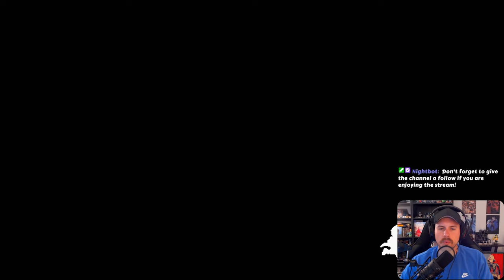CONCH HUNT | SEA OF STARS - Let's Play Part 30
SEA OF STARS || PS5

Welcome to Sea of Stars!

Sea of Stars is a retro-styled role-playing video game centered around two heroes named Valere and Zale, who use the power of the moon and sun respectively to fight against the creations of an evil alchemist. Gameplay includes elements of puzzle-solving and turn-based combat, with players able to control up to six player characters. The game is inspired by role-playing games such as Illusion of Gaia, Breath of Fire, and Chrono Trigger. Sea of Stars is located in the same setting as The Messenger, but is set thousands of years before the events of the latter game.